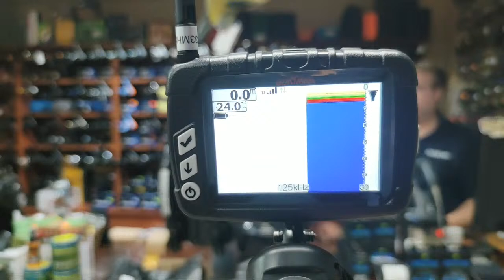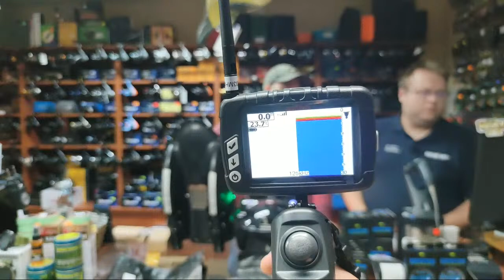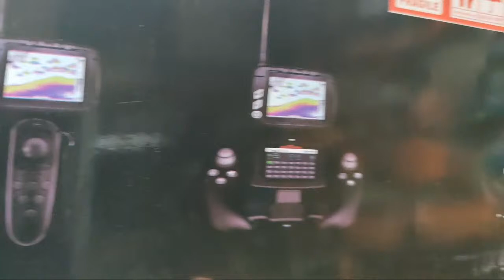NOWOŚĆ BOATMAN! ACTOR PLUS NADCHODZI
Transmisja NA ŻYWO na kanale Sklepu wędkarskiego Trotka!
Jak co czwartek o 20:00!
Ciekawostki, nowości, konkursy i testy produktów wędkarskich...
Tym razem gościmy firmę Boatman i nowości! Actor Plus w natarciu!
Oj dużo nowości mamy dla Was!

Odwiedź również kanał DaryZWód Wędkarstwo!